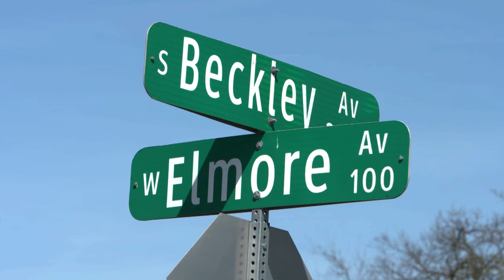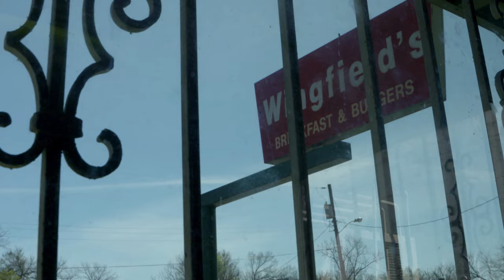The Texas Bucket List - Wingfield's in Dallas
The Burger of the Week goes to a small shop known as Wingfield's.